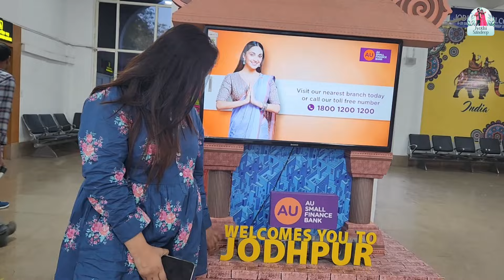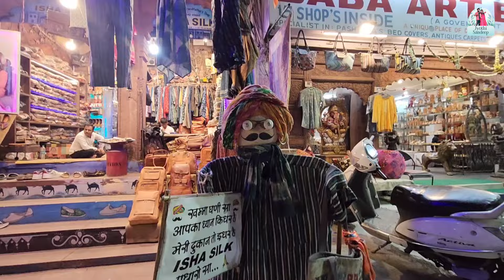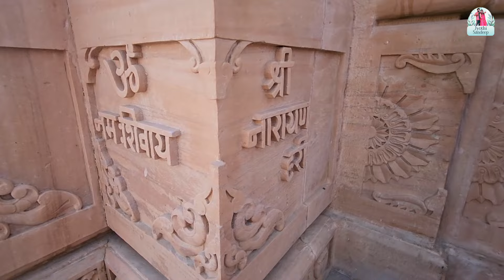Umaid Bhawan Palace Jodhpur || Aata Sandeep || Jyothi Raj Sandeep || Trend Loud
Umaid Bhawan Palace Jodhpur.The grandest of 20th century Rajput palaces, Maharaja Umaid Singh of the Marwar-Rathore Dynasty generously commissioned the palace to give employment to his famine-stricken people. When it opened in 1943, it was considered as one of the largest royal residences in the world.